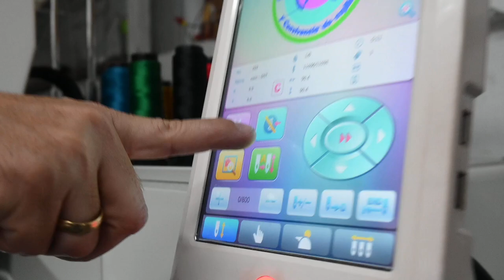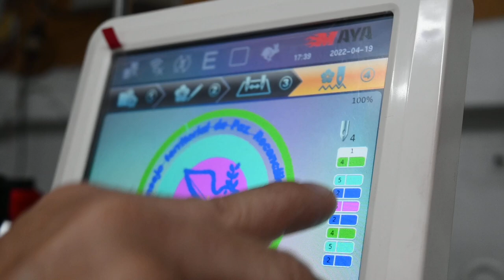Como solucionar el punto 100 de una aguja ( bordadora maya ) // AGAPE